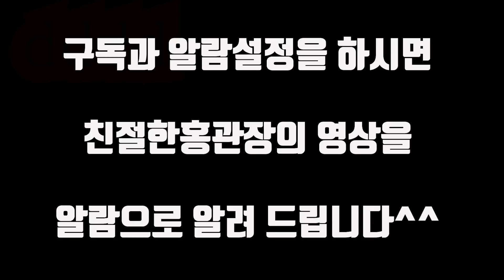진석언선수 송기주를 상대로 족구 접을 뻔 한 경기 ㅋㅋㅋㅋ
NAVER 밴드 : 홍성우족구교실